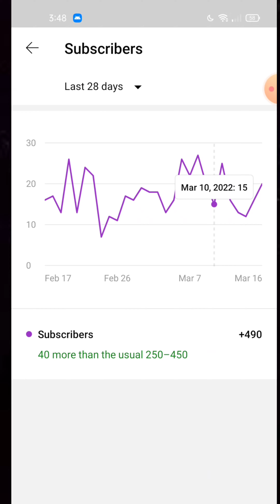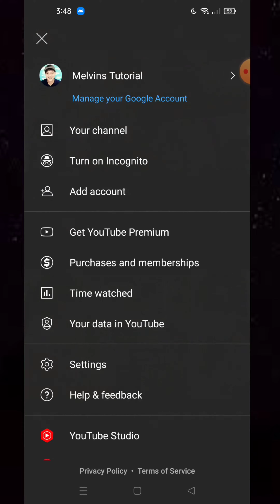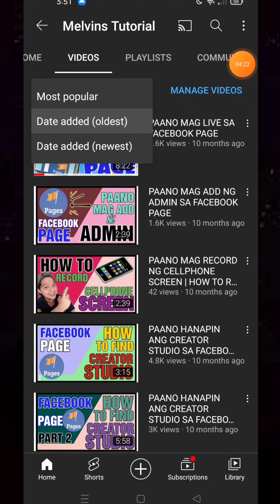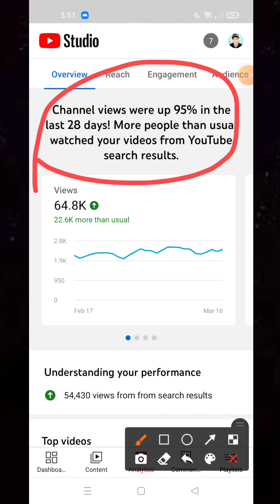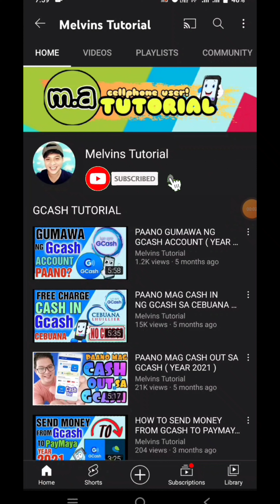HOW TO GET 1,000 SUBSCRIBER'S FAST | ORGANIC AND LEGIT | Tagalog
how to get 1,000 subscribers fast easy and organic, in this video I am going to share my experience how I get my 1,000 subscribers in just a short amount of time,